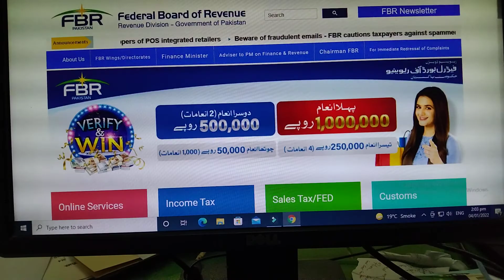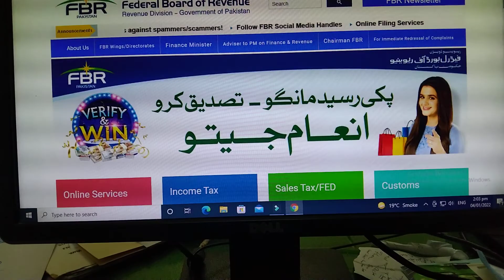FBR Prize Scheme for taxpayers | Shopping and Earning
FBR has introduced monthly rewards for the taxpayers through a prize draw system on purchases from any Tier1 retailer or shop (etc.) that are integrated with the FBR Point of Sales system (POS). All customers need to verify the invoice issued from FBR-registered retailers. At the start of every month or (as decided by FBR authorities), system shall allow the authorized user to perform prize draw for all the verified invoices of the previous month. Each registered user will have the option to win the prize only once every month. The system shall disburse the prizes to the selected users’ bank accounts via PRAL payment gateway.

Thousands of prizes worth hundred thousand rupees will be distributed every month to the winners after computerized balloting
First Balloting will be held on January 15, 2022 at FBR (Hqs)
Those buying from POS integrated retailers in the month of December, 2021 will be included in the balloting
People are encouraged to actively participate in the balloting to win prizes after buying from POS integrated retailers
FBR is launching a media campaign for the awareness of people w.e.f. December 11, 2021
Seek further guidance on the Prize Scheme of FBR by calling at FBR Helpline - 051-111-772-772